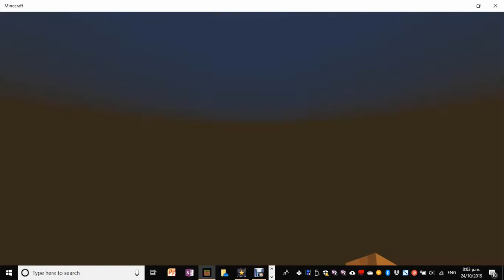WHAT IS MY LUCK!? | Minecraft Epic World - Episode 1